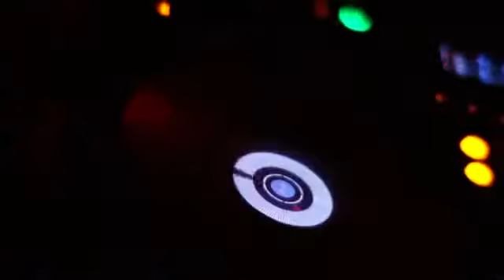Fagner Lopes E ai uai Oficial)